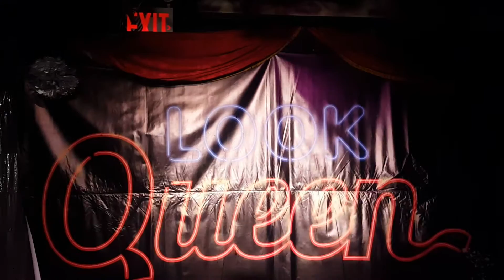Rhea Litré-Mix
Fergie
Glamorous

Iggy Azalea
Fancy

Jennifer Lopez
Booty

Iggy Azalea
Bounce

Anaconda
Nicki Minaj

Partition
Beyoncé